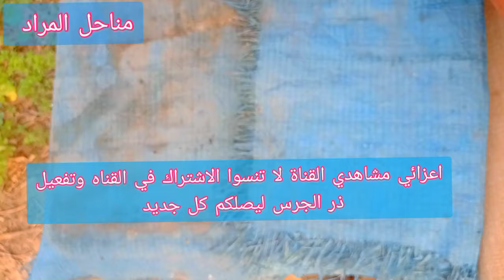حالة الخليتين إللي تم تقسيمهمها من خلية واحدة في أقل من خمسة دقائق